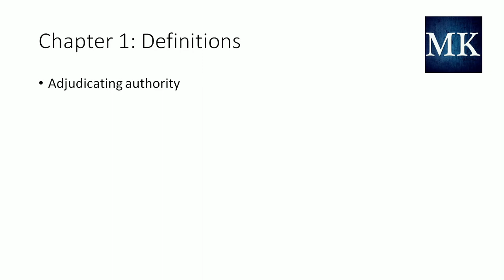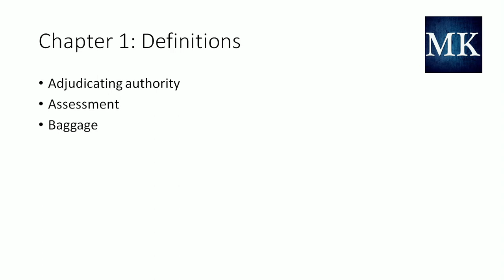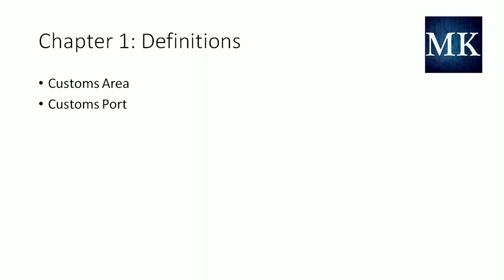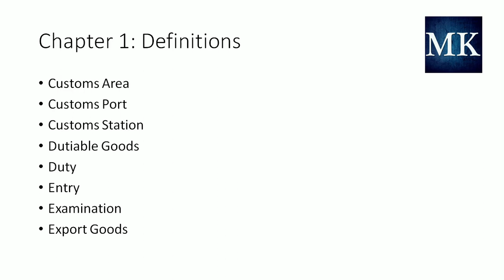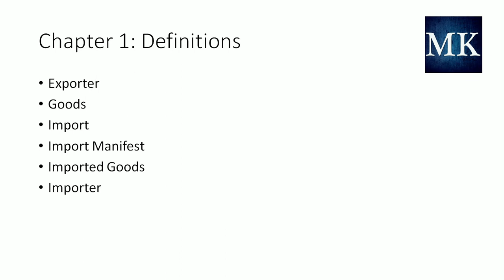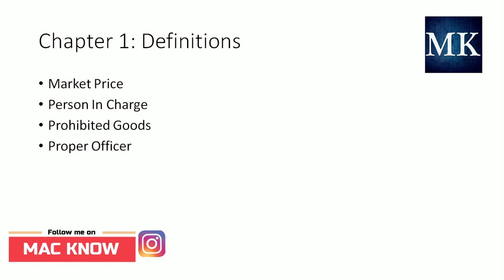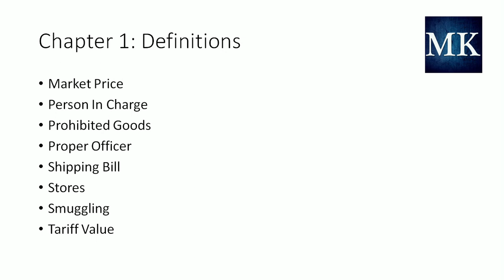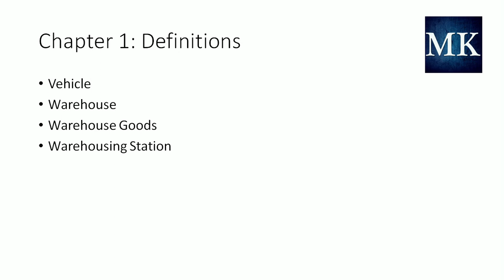Indian Customs Act, 1962|Brief history of Customs|Section 2:Definitions| Explained in Hindi | EP 25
This video is about Indian Customs Act 1962, Brief history of Customs before Independence & Section 2 definitions of Indian Customs Act 1962.

Here are the links of previous videos, please do watch these videos also,

Buyer other than consignee| Merchant Exporter| Third Party| Manufacturer | Types of Exporters in Hindi | Part 3